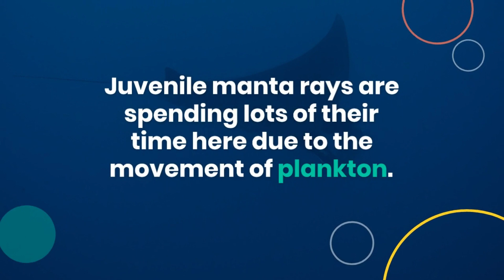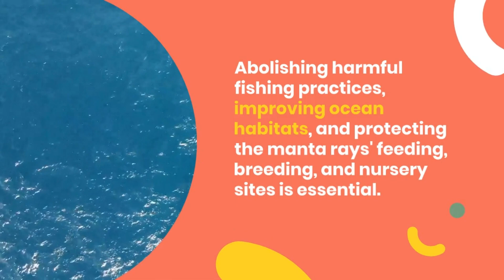New Marine Protected Area in the Maldive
Check out this video about the new Marine Protected Area in the Maldives! Discover how this initiative is helping to conserve the rich biodiversity of the region and ensure sustainable fishing practices. Don't miss the chance to witness the beauty of this unique ecosystem and learn more about how we can protect our oceans.